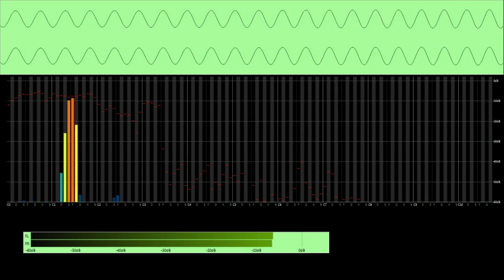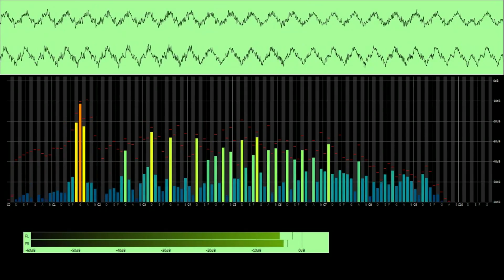6th Order Bandpass- SPL and SQ?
I still upload

TIMESTAMPS:
0:44 - Flex-       BigPimpin91- 27Hz Bass Track
           In port-  Eminence - Lipstick
2:24 -                Sine sweeps
2:48 - Song 1- Pendulum- The Other Side
4:19 - Song 2- Draper- Night Rider (feat. Phoebe Ray)

Not everything loud has to sound bad. This is my hybrid setup capable of both.